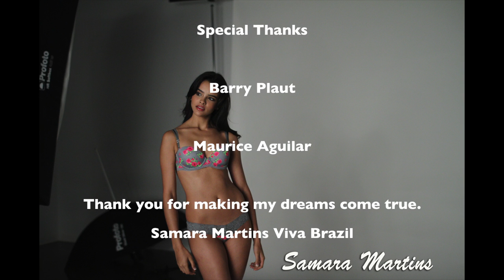SAMARA MARTINS MODEL PHOTO SHOOT SUMMER 2012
Behind the scenes of VS Mock Photo shoot of 17 year old Brazilian IMG Super model.
Samara Martins Shot August 26 2012.
Directed By Silent Bot
Edited By Silas Aguilar
Make up and Hair by Johnny Gonzalez
Photographer Ab Sesay